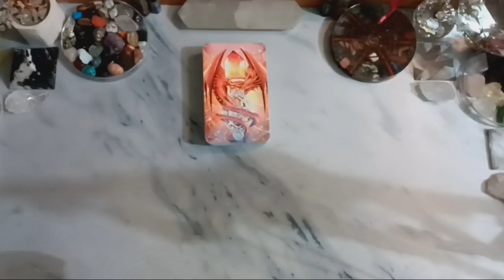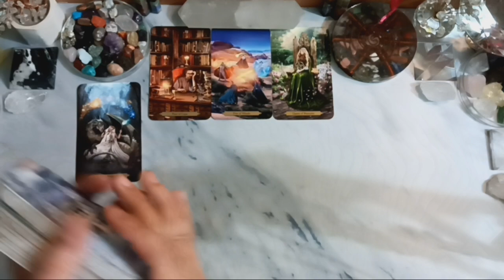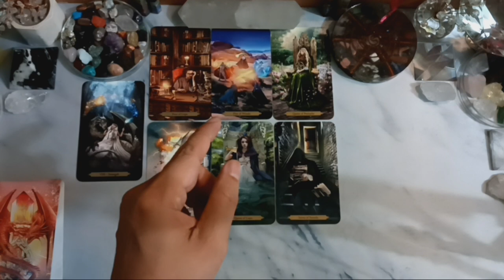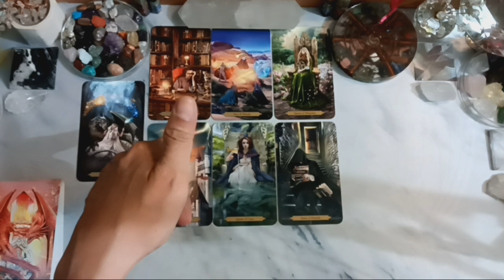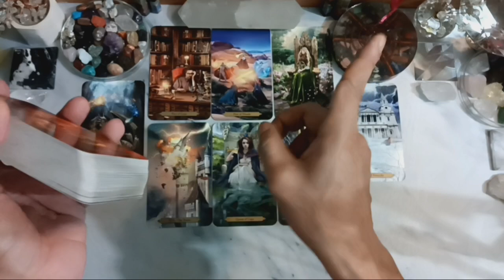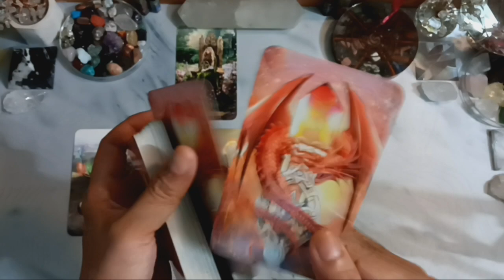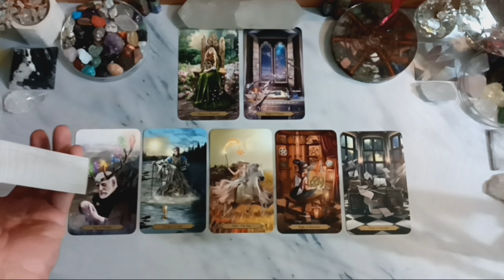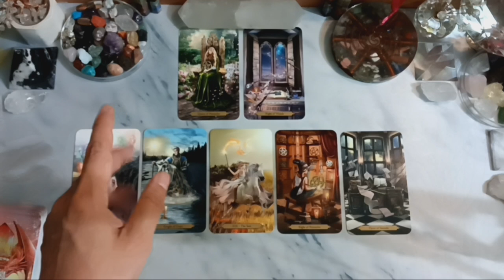♏SCORPIO♏, DESEMBER 2023. GENERAL LOVE READING, COUPLE & SINGLE (BACAAN UMUM).